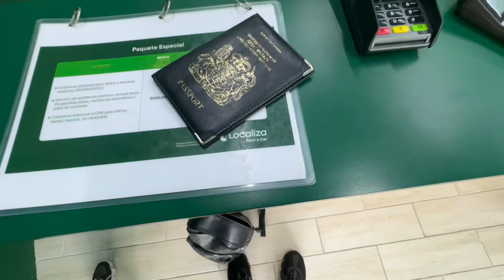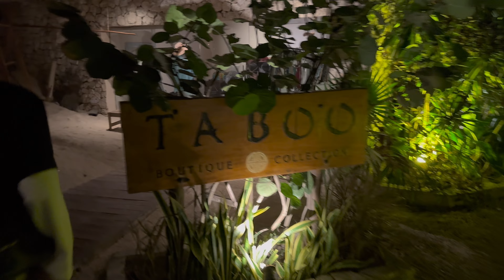MEXICO : CANCUN & TULUM VLOG | CHICHÉN ITZÁ | TABOO | JUNGLE TOUR | SNORKELLING | XPLOR - PART 1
Bringing the UK vibes to Mexico.

Part 1 of our trip to Mexico. Celebrating mine and Creflow’s birthday.

Villa in Tulum from airbnb.

Activities: Chichén Itzá, tequila shots, Cenote, Valladolid tour, Cancun nightlife …

Part 2 out soon - Playa del carmen Xplor park, jungle tour with snorkelling, boat party, hurricane beryl and more

Socials:

BAKA - Treon1.0

CREFLOW - Creflow_silvaa

Boogz - ife___

RAPH - R.sn21_